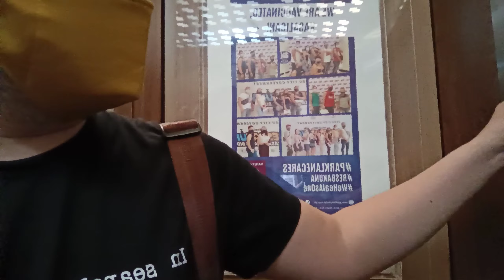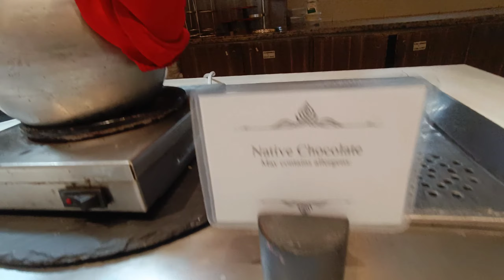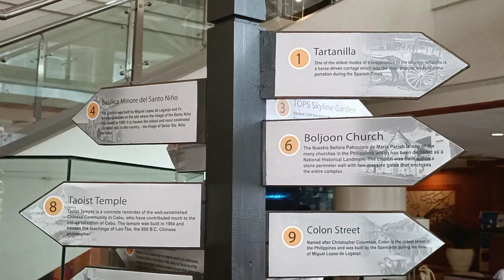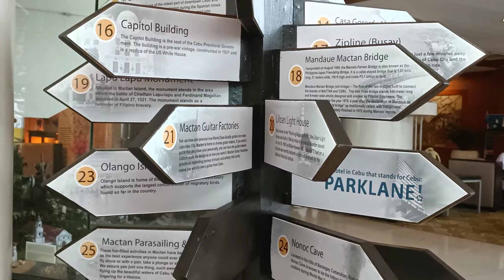Cebu Parklane International | Hotel Staycation Guide | Affordable & Quality Hotel in Cebu City?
VLOG 77: When in Cebu! Stay in one of the most affordable, quality, accessible Cebu Parklane International Hotel near Ayala in Cebu City.  Pls watch this another hotel tour staycation guide.

Do you have any questions, comments (always liking to improve), suggestions, want to sponsor or collaborate with me, or want to meet and Vlog together?